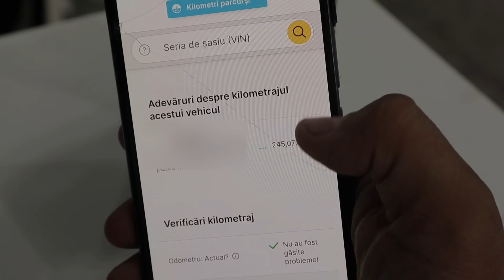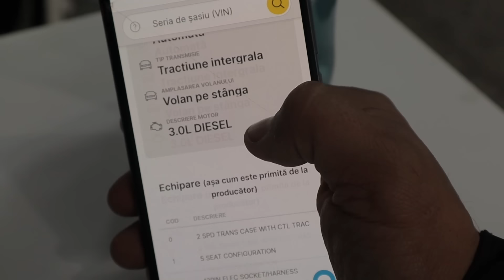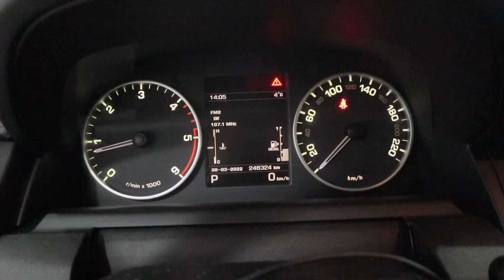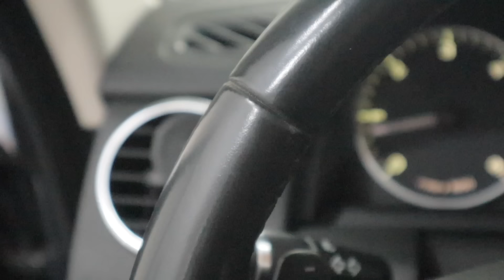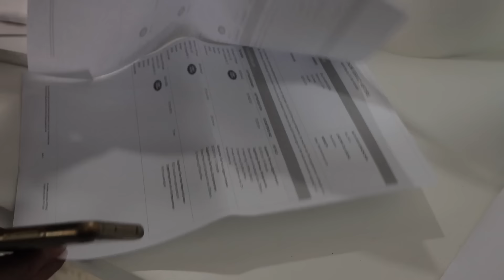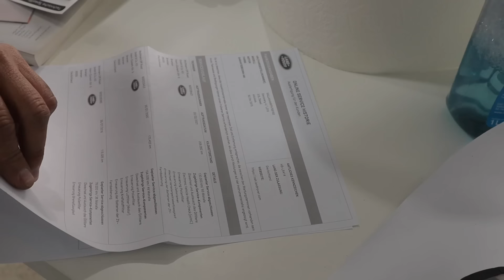Land Rover Discovery second hand. Verificare auto pe elevator. Plus o SURPRIZA!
CE FACEM PENTRU TINE?
1. Consultanta: vrei sa cumperi o masina si nu stii ce masina sa cumperi. 45 de minute online cu Dan te vor ajuta.
2. Verificare auto: tu gasesti masina, pe noi ne trimiti sa o verificam. Primesti raportul verificarii + sfaturi de achizitie in sub 24 de ore.
3. Search & Find:  noi cautam o masina potrivita pentru tine.